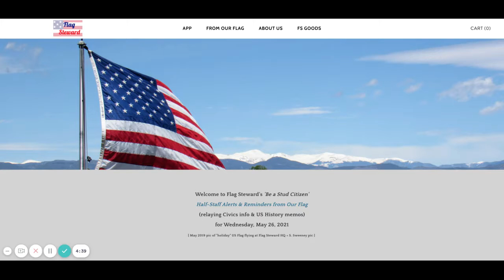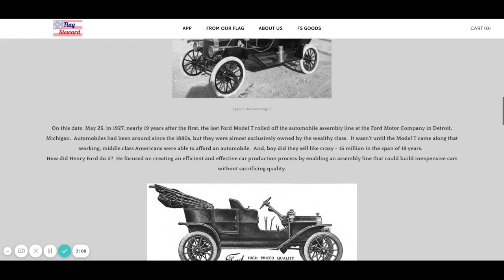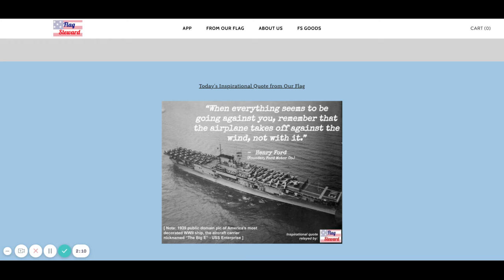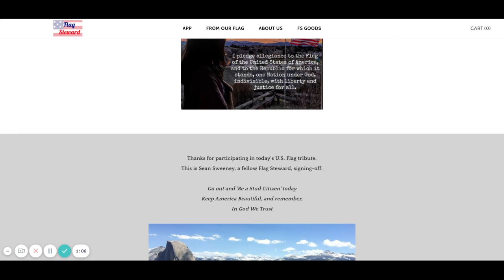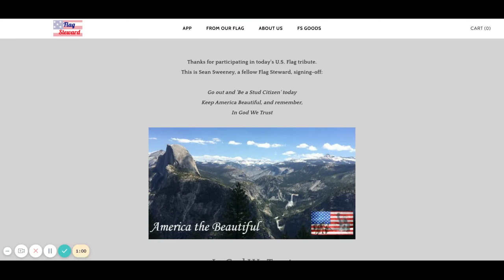Be a Stud Citizen - Reminders from Our Flag for May 26, 2021: recalling the history of the Model T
Goooood Day, USA! And, welcome to today's 'Be a Stud Citizen - Half-Staff Alerts & Reminders from Our Flag' (a US History & Civics lesson of sorts ;) - recalling the history of Henry Ford's Model T automobile, being inspired by a quote from Henry Ford, and of course, a fitting close by doing the Pledge of Allegiance - all to help you start your day with a smile and all-American pride.